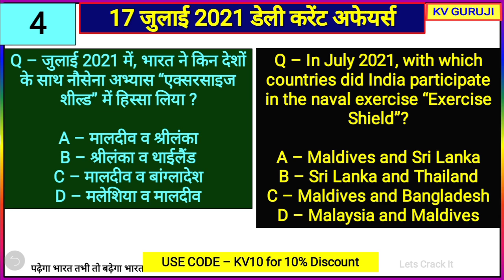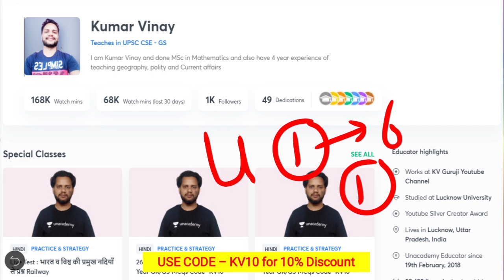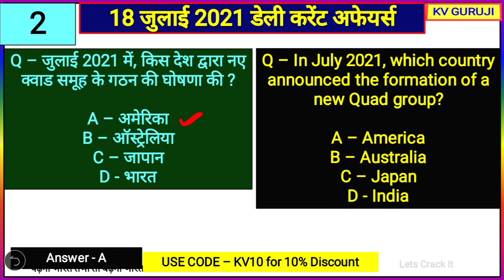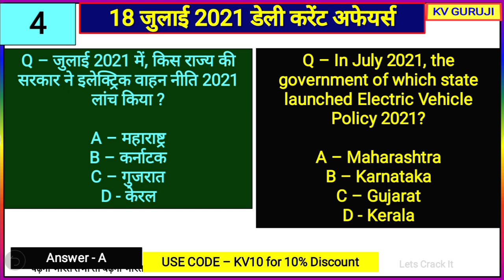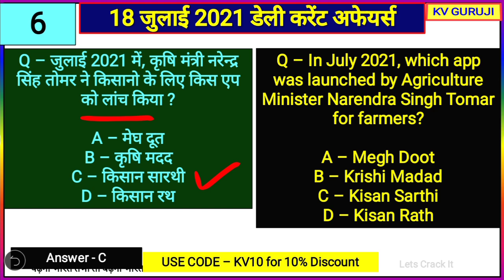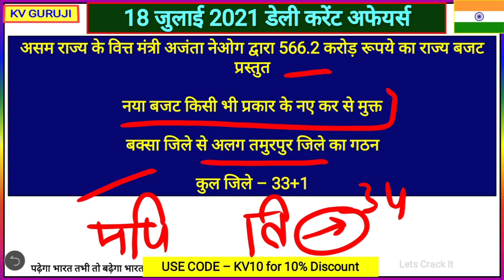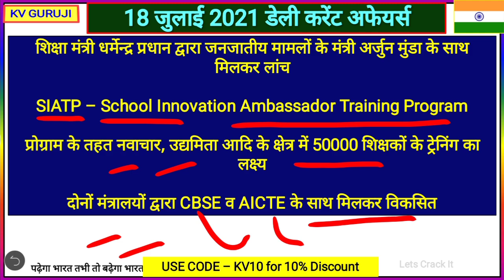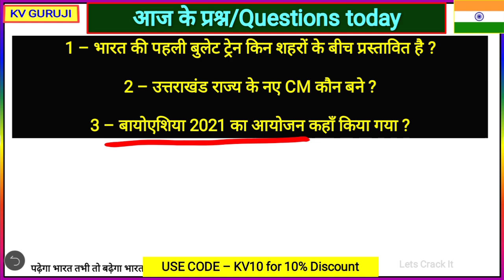18 July 2021 Current Affairs|Daily Current Affairs|Today Current affairs for SSC, Railway Group d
Unacademy Subscription Benefits:
1. Learn from your favorite teacher
2. Dedicated doubt clearing sessions
3. One Subscription, Unlimited Access
4. Real-time interaction with Teachers
5. You can ask doubts in the live class
6. Download the videos & watch offline

Static GK